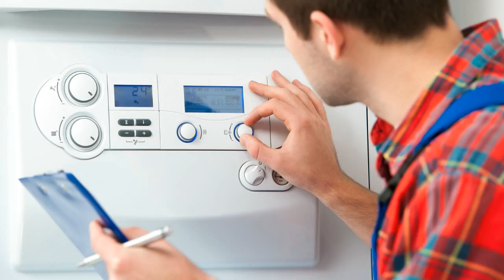Junkers Heizungsplatine Heizungssteuerung Heizungsregler reparieren Reparatur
Junkers Heizung Platine
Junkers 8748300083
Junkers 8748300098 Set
Junkers TRP 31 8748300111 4PIN
Junkers TRP 31 altes Modell
Junkers TRP 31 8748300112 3PIN
Junkers TRP 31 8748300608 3PIN
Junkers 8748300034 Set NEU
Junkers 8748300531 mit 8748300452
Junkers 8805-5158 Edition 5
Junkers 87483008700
Junkers 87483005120 KBR KSBR ZBR ZBS
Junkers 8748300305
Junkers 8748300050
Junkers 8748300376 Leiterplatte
Junkers 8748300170 mit 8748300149 Leiterplatte
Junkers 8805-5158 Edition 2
Junkers 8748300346 Leiterplatte ZSR ZWR 18/24-5AE/KE ZSR 5/11 -5KE 7/11-5AE
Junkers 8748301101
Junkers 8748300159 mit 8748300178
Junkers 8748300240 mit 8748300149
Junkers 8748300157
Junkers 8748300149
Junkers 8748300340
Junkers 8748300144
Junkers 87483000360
Junkers 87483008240 Set ohne Trafo
Junkers 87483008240 Set mit Trafo
Junkers 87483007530 Set ohne Trafo
Junkers 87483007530 Set für ZSB ZWB ZBR - 3 mit Trafo
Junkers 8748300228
Junkers 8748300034 Set ZWR ZSR ZR 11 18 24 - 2 KE AE mini 8 11 KE AE
Junkers 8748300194 für ZR ZSR ZWR -4
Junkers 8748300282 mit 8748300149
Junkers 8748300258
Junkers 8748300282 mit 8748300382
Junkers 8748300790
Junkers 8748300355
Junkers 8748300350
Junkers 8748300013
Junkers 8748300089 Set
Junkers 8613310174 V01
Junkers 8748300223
Junkers 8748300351 ZWR ZSR 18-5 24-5 KE/AE
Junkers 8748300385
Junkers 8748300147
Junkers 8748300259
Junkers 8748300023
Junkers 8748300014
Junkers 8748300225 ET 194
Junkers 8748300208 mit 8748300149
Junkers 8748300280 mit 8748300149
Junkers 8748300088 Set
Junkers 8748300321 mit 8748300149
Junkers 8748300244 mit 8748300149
Junkers TF30 + OTM1
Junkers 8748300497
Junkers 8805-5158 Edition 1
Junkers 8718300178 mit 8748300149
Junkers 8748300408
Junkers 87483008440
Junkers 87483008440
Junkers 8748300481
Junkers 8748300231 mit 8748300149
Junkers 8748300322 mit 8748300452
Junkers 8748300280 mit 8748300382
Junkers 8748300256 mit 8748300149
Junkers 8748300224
Junkers 9116 1.0
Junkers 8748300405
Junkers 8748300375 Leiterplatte